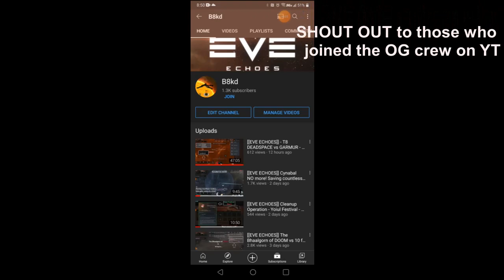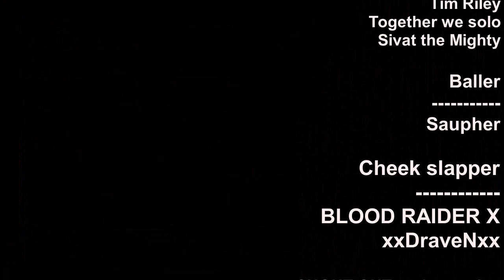[[EVE ECHOES]] Is it possible to LOW SEC gate camp?! (without exploit) 17+ ships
The gate guns are pretty OP, and I think should be toned down a little bit... What do you guys think... is this type of camping even worth it?!